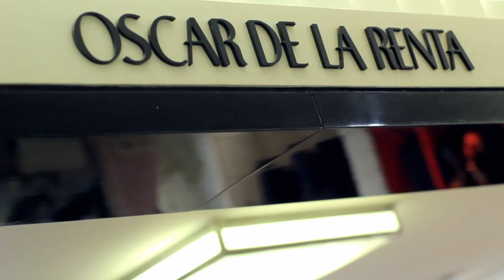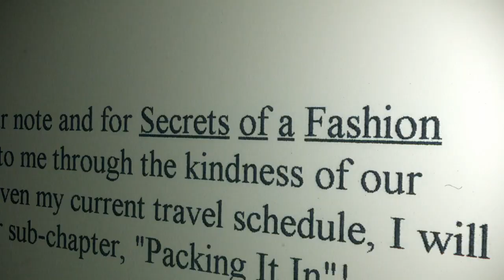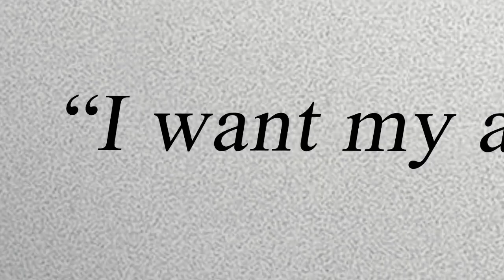Scatter My Ashes at Bergdorf's--Official US Trailer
It's the most mythic of all American emporiums - and the scene of many an ultimate fashion fantasy. Now audiences get a rarified chance to peek behind the backroom doors and into the reality of the fascinating inner workings and fabulous untold stories from Bergdorf Goodman's iconic history in Matthew Miele's Scatter My Ashes at Bergdorf's. The legend, the parties, the fashion idols, the windows, the women, the buyers and shoppers -- and most of all, the quintessentially American dreams of New York's high-fashion hot-spot - all come to life in an ode to a realm where creativity and commerce reign equally supreme. With a light touch, Miele explores not just the glamour but the passion behind the daily creation of this luxury mecca in a film as dynamic, lush and intimate as the store itself.